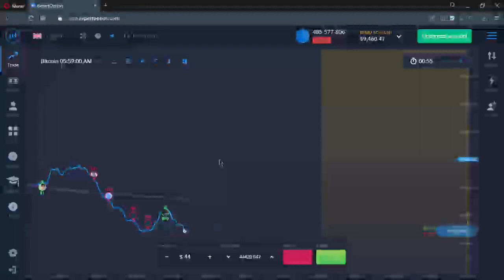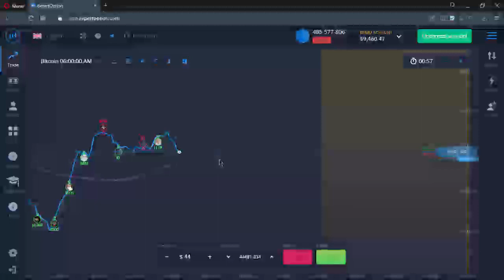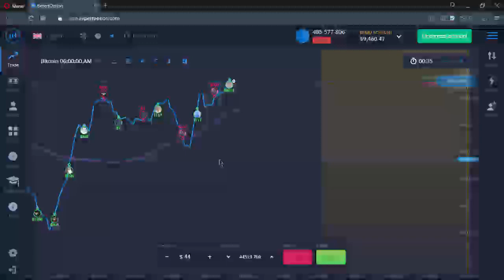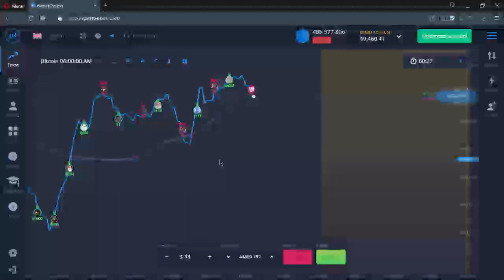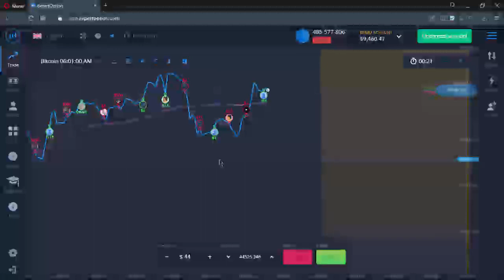254 exxon nyse , xom nyse , pton nasdaq oanda web and cnbc Forex Trading For Beginners rdwr news